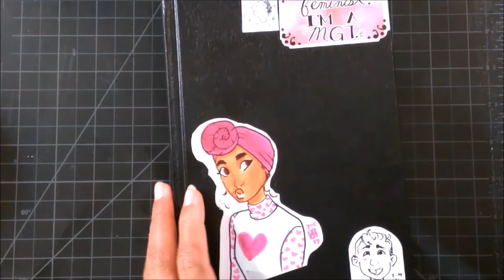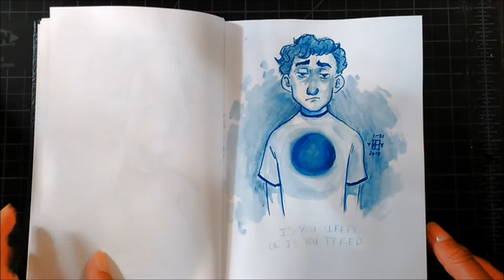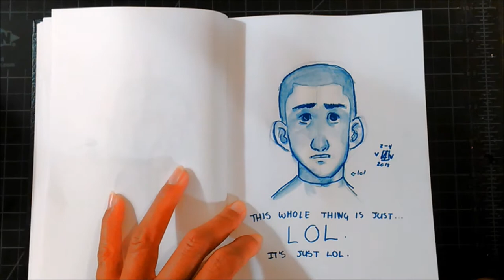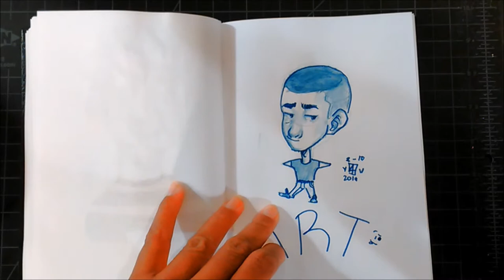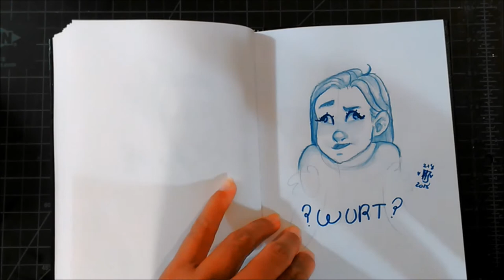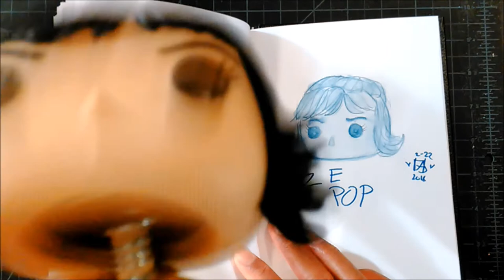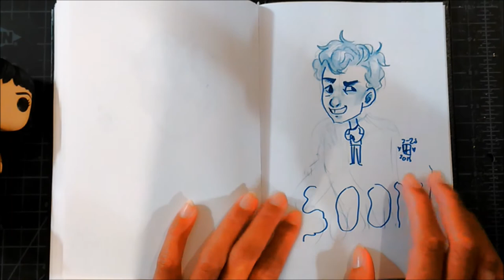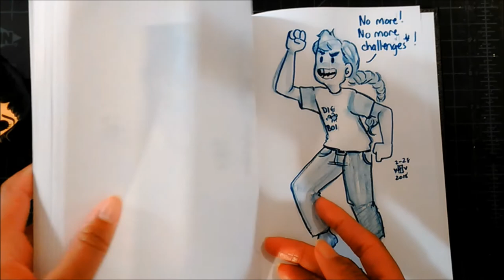A Very BLUE Sketchbook Tour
Hi everyone! Today I'll be giving you a tour of my most recent sketchbook. Please enjoy!

Supplies
Art Alternatives Sketchbook
Indigo Derwent Watercolor Pencil
Indigo Prismacolor Colerase
Prussian Blue Stabilo Pen